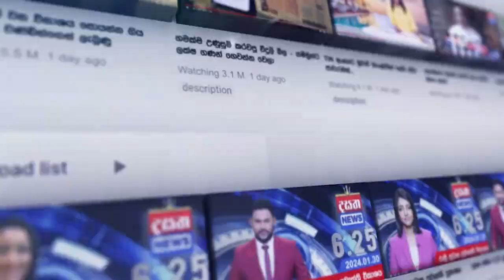අලි සමරපු වෙසක්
අදහස, රංගේ බණ්ඩාරගේ - මග පෙන්වීම, ශමල් සෙනරත්ගේ
මෙන්න සිරිකොතේ වෙන වැඩේ

📺 Dialog TV: Channel No 20
📺 Freesat: Channel No 17
📺 PEO TV: Channel No 16